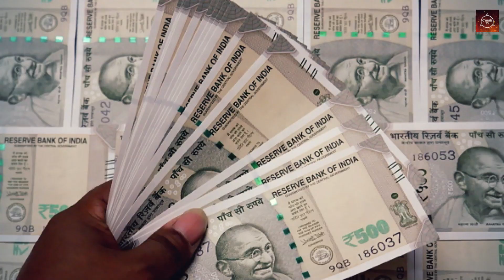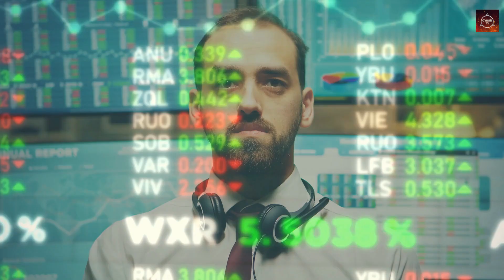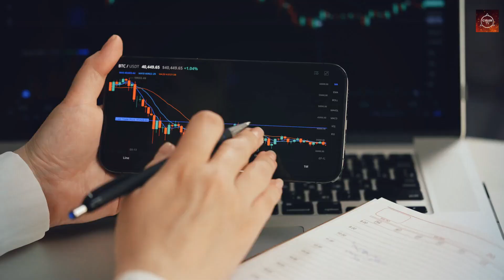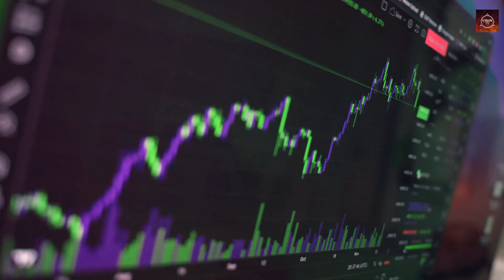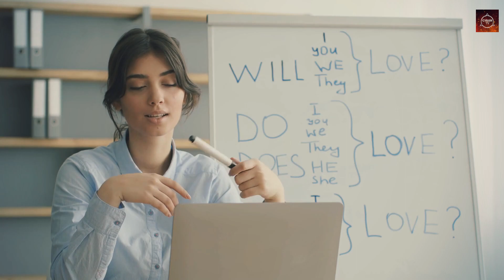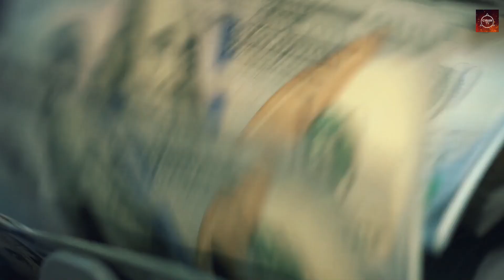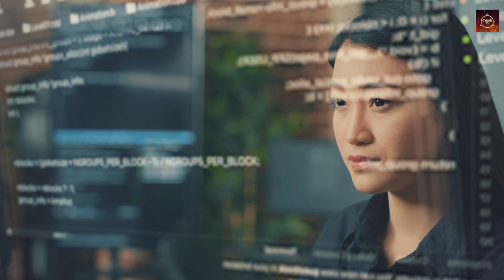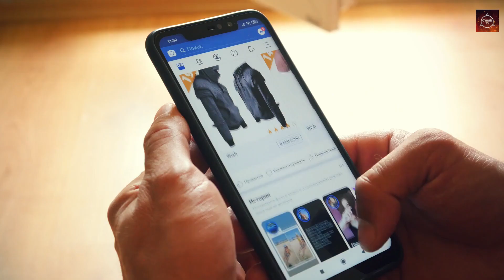पैसिव अर्निंग के 10 मेथड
पैसिव अर्निंग के वो 10 मेथड, जो आपको रातोंरात अमीर बना देंगे
दोस्तों बदलते वक्त के साथ कमाई का तरीका भी बदल रहा है। अब इनकम के उस सोर्सेस पर फोकस किया जाता है, जहां मेहनत कम और कमाई ज्यादा होती है। यानी आप एक ऐसा काम स्टार्ट कर सकते हैं, जहां आपको रोजाना ऐक्टिव रहने की जरूरत नहीं है। यही वजह है कि हमारी दुनिया जैसे-जैसे मॉडर्न होती जा रही है, लोग पैसिव अर्निंग पर फोकस करने लगे हैं, लेकिन सवाल यह है कि पैसिव अर्निंग क्या होती है और इसके जरिए हम किस तरह ढेर सारे पैसे कमा सकते हैं।

आज आप इस वीडियो में यही सब जानेंगे। हम आपको पैसिव अर्निंग के वो 10 शानदार मेथड बताएंगे, जिन्हें अपनाकर आप बैठे-बैठे लाखों रुपये कमा सकते हैं। तो चलिए वीडियो को शुरू करते हैं।

दोस्तों सबसे पहले हम यह समझ लेते हैं कि ऐक्टिव अर्निंग क्या होती है। ऐक्टिव अर्निंग उसे कहते हैं, जो काम के बदले में होती है। यानी अगर आपने एक दिन में 5 घंटे काम किया तो आपको 500 रुपये मिलेंगे। अगर काम नहीं किया तो पैसे भी नहीं मिलेंगे। वहीं दूसरी तरफ पैसिव अर्निंग उसे कहते हैं, जो किसी काम को एक बार स्टैब्लिश करने के बाद लगातार होती रहती है।

यानी आपको काम तो करना है, लेकिन जरूरी नहीं है कि आप रोजाना काम करें। पैसिव अर्निंग आपको ऐसे ढेर सारे प्लेटफॉर्म्स अवेलेबल कराती हैं, जहां आप बिना काम के भी पैसे कमा सकते हैं। तो चलिए अब हम उन मेथड के बारे में भी जान लेते हैं।